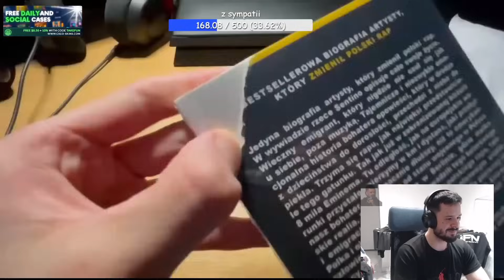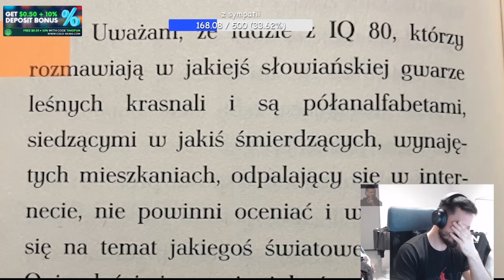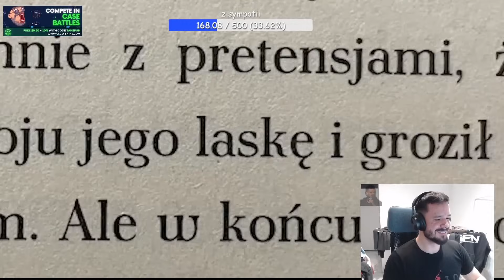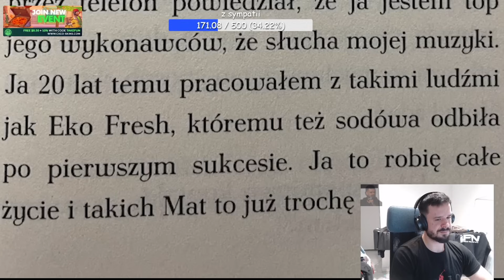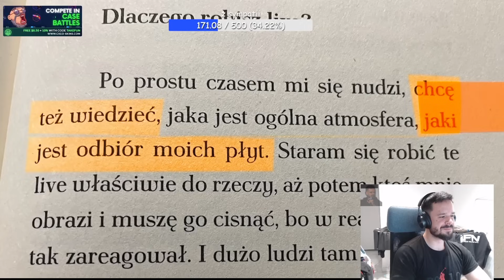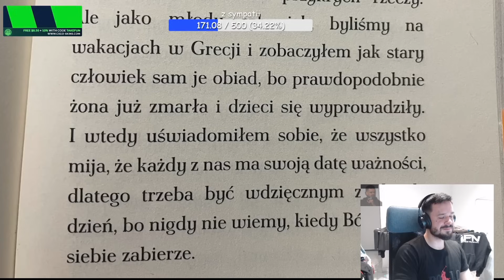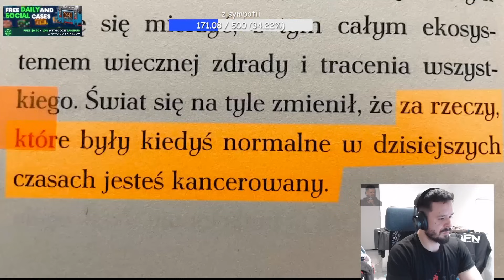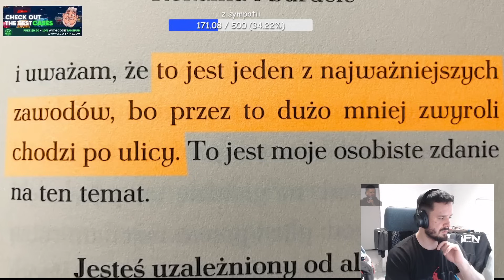TAKEFUN OSTRO O KSIĄŻCE SENTINO, MOCNA RECENZJA BIOGRAFII